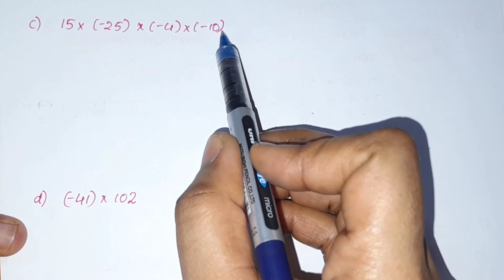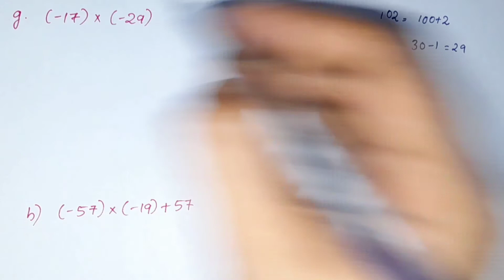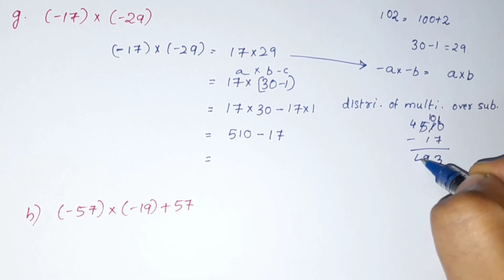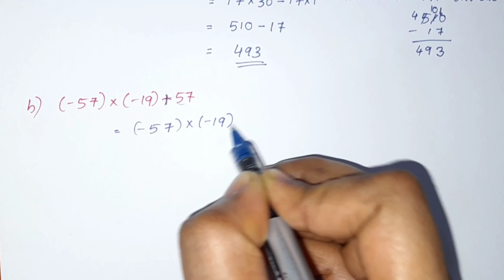Exercise 1.3,Q.no. 5/CBSE Class7 Maths Chapter1 Integers In Malayalam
Topic
1)cbse maths class 7
2) cbse maths class 7 chaper1
3) cbse classes by grace jose
4) class 7 maths integers
5) integers class 7 in malayalam
6) ncert maths solutions
7) ncert maths class 7 in malayalam